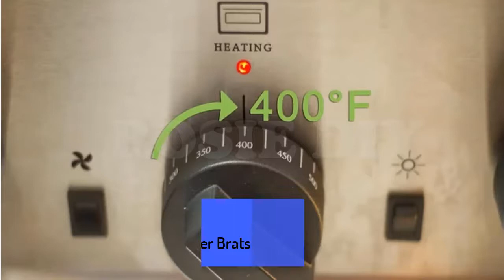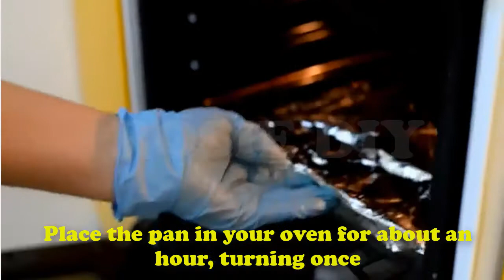3 Simple Ways to Cook Bratwurst in The Oven | Making Oven-Braised Beer Brats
Ingredients
1 medium white onion
2 cloves garlic
1–2 tablespoons (15–30 mL) olive oil
2–3 tablespoons (30–44 mL) Worcestershire sauce
Salt and pepper to taste
1 tbsp (12.5 g) brown sugar (optional)
1 tsp (1.5 g) red pepper flakes (optional)
5 bratwursts
2 12  fl oz (350 mL) beers of your choice (lager, stout, IPA, amber, etc)
5 buns or rolls

Baking the Bratwurst
Spread a sheet of aluminum foil across the baking pan and crimp the edges around the sides of the pan to hold it in place. This will make cleanup easy, and it will help keep the brats from sticking to the pan. Once the pan is lined, place it in your oven so it can get hot as the oven preheats.

Once you’ve placed the pan inside of the oven, turn the oven to 400 °F (204 °C). Give the oven about 10-15 minutes to reach the correct heat. If you have a thermometer on your oven, you can use that to monitor the temp so you’ll know when the oven is ready.

Use oven mitts to carefully slide the baking pan out of the oven. Set the pan on top of the stove or on a heat-safe mat on the counter, then add the bratwursts on top of the foil.

Place the brats in the oven for 45 minutes, turning once with tongs. After the brats have been cooking for about 20 minutes, carefully turn them over with a pair of cooking tongs. This will ensure they brown evenly on both sides. Return them to the oven and cook them for another 20-25 minutes, or until the sausages are browned on the outside.

Make sure the internal temp of the brats reaches 160 °F (71 °C). To make sure the bratwursts are fully cooked, they need to be at least 160 °F (71 °C). Slide an instant-read meat thermometer into the thickest part of the sausage to check the temperature.

Let the brats cool for about 5 minutes, then serve. When meat cooks, the juices tend to draw toward the center of the food. By letting the bratwurst rest for about 5 minutes, you’ll give those juices time to redistribute through the food, resulting in a delicious, tender brat!